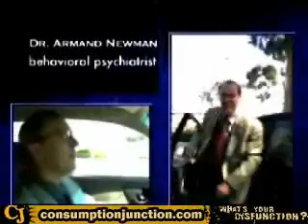Become the next American Asshole